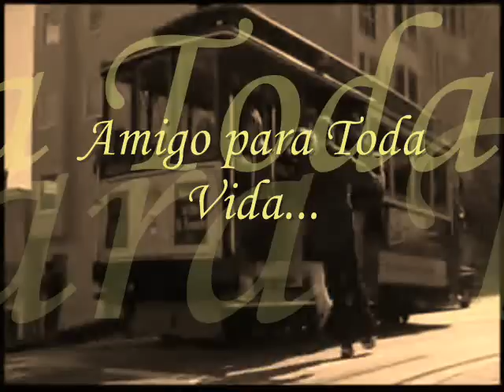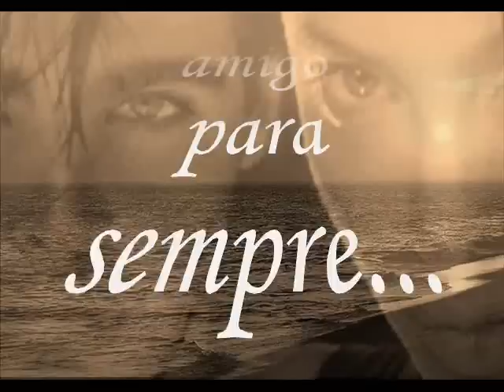Amigo para toda Vida.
Meu carinho, por uma pessoa indescritível,  presente de Deus na minha vida...cabeção!!!  você é meu amigo para sempre...Fiz este video, para que nunca esqueça tua amiga gaucha...